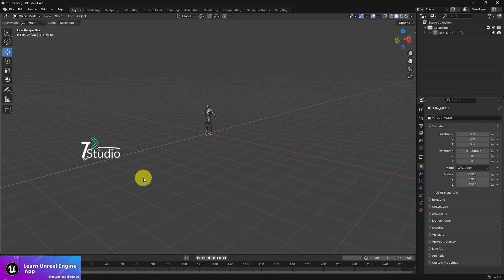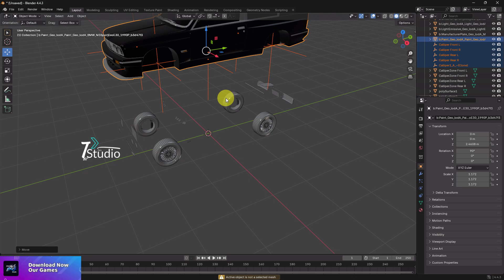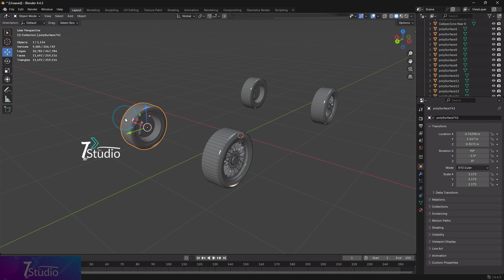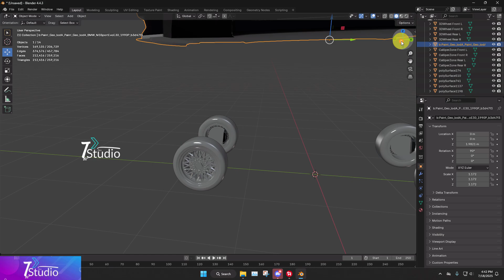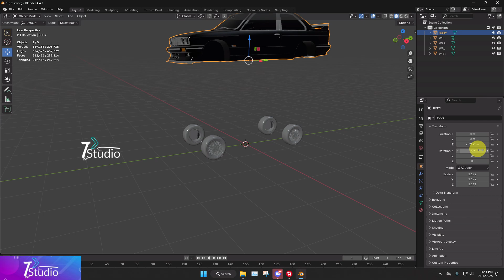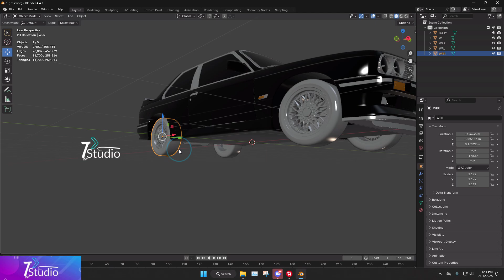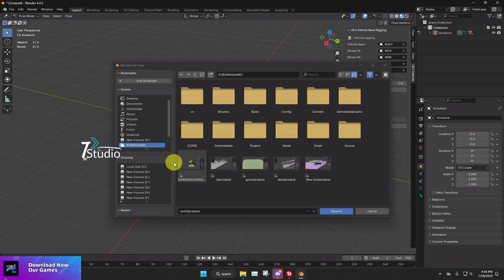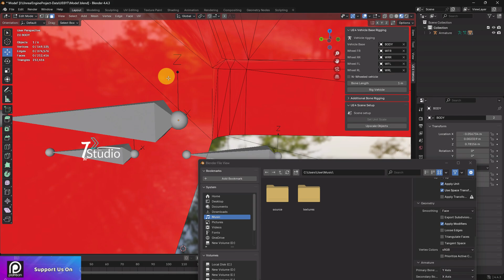Blender To UE5.6 Vehicle Rig Set-up | Car Rig Setup For Unreal Engine 5.6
TDS Multiplayer Server + Blueprint For Unreal Engine 5 Cross Platform Multiplayer Game Announcement

Learn how to properly rig your car in Blender and import it into Unreal Engine 5.6 with full functionality! In this step-by-step tutorial, I’ll show you how to set up the vehicle rig, including bones, wheel pivots, constraints, and the correct export settings for a smooth UE5.6 import.

🚗 What you'll learn:

Blender vehicle rigging basics

How to set up bones and pivots correctly

Export settings for Unreal Engine

Importing and configuring your car in UE5.6

Troubleshooting rotation and scale issues

Whether you're working on a racing game or an open-world driving simulator, this rig setup will give you the perfect foundation for advanced vehicle physics in Unreal Engine.

📦 Files Used (If any): [Link if available]
🎓 Suitable for UE5.6+ and Blender 3.x
🛠 Works for both static and skeletal meshes

This is for any paid project or contact-based work.

Stroyed Studio

If you have any project or contact-based work and want to hire a trusted professional game studio, Stroyed Studio is here to bring your dream project to life.